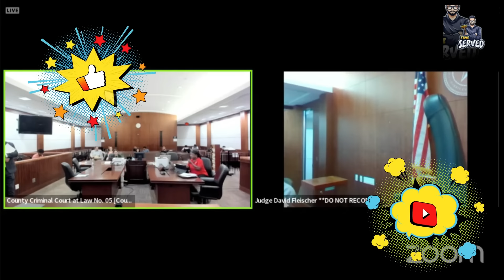Children In Distress: Scared In Car As "Adults" Drive Drunk - Their Desperate Call For Help!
Judge Fleischer has horrendous DWI case. You won't believe the details!